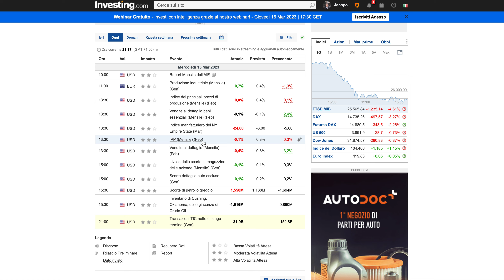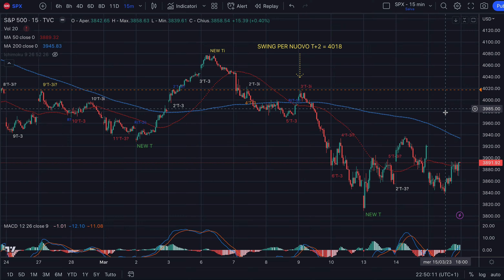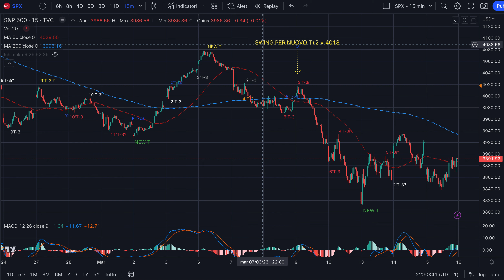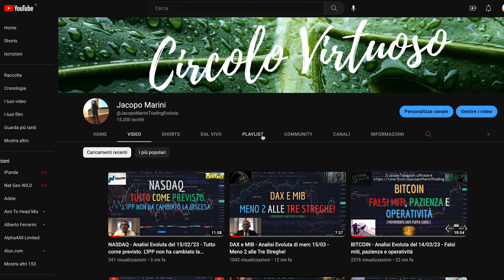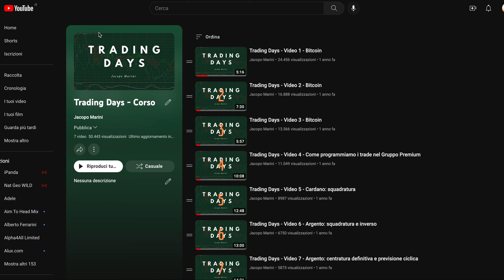BITCOIN - Analisi Evoluta del 15/03/23 - IPP USA = impatto ZERO!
Buona sera,

Impatto dell'IPP USA su bitcoin è stato pari a zero, come spesso succede. Non ci sono stati nemmeno movimenti repentini. Il vincolo ribassista del 5'T-3 è stato infatti rispettato in 44' barra. Ora come fare trading su BTC?

Buon ascolto!

Jacopo Marini